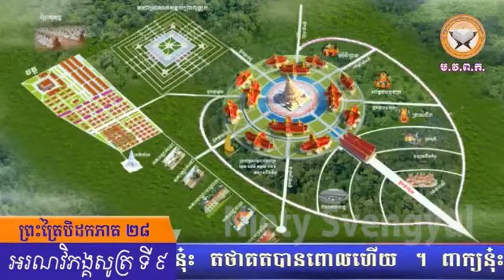នាទីស្វែងយល់ព្រះពុទ្ធសាសនា (បិដកភាគ 28 អរណវិភង្គ សូត្រ ទី 9 ឃ្លាប 130-131)